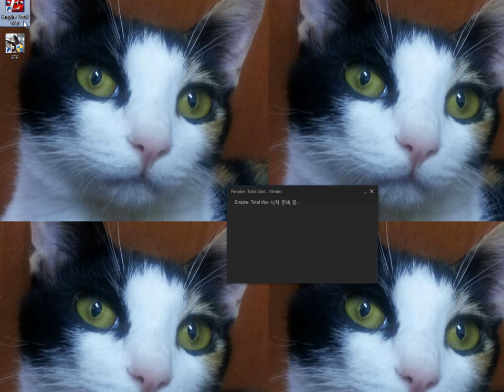엠파이어 토탈워 - 성 요한 기사단 - 3 - 1741년까지(버그로 인해 실패)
엠파이어 토탈워 - 달마시안